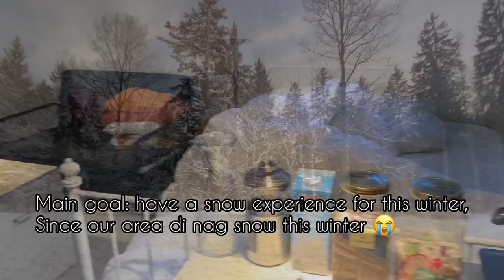Where to | Cheap room in Freiburg | Weekend with Friends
Looking for cheap place to stay in Freiburg ? a Ferienwohnung in Freiburg near SkiArea. Booked our room The apartment is near supermarket and just less 20km away from Ski area, The Apartment has own Sauna and enough space for 4 Adults. Good to enjoy music as its on the Basement, can bring or cook your food. FeWo Ferienwohnung Airbnb cheapApartment weekendtour weekenwithfriends FreiburgGermany Honie N